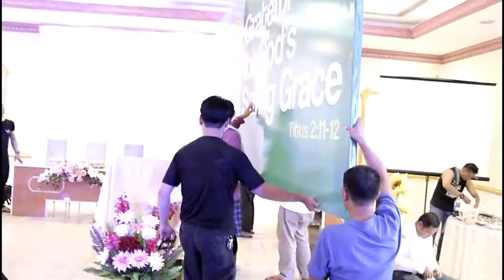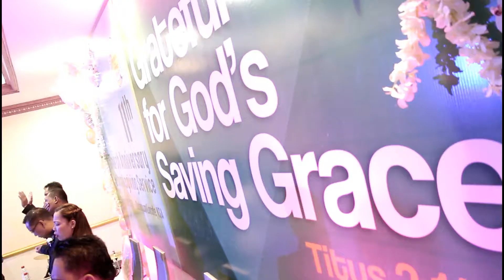PMCC (4th Watch) Dammam 11th Church Anniversary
Dammam 11th Church Anniversary